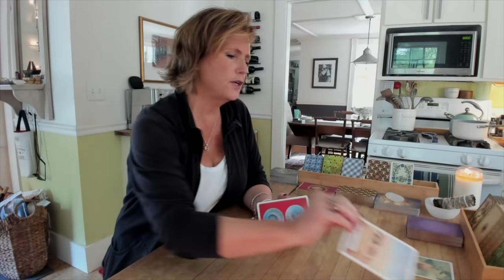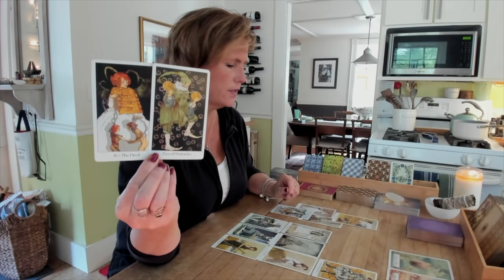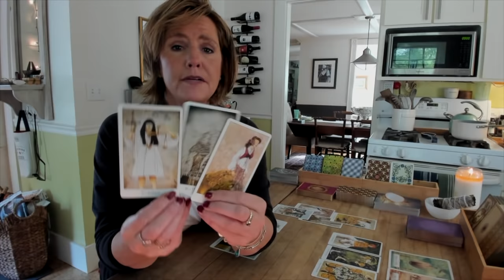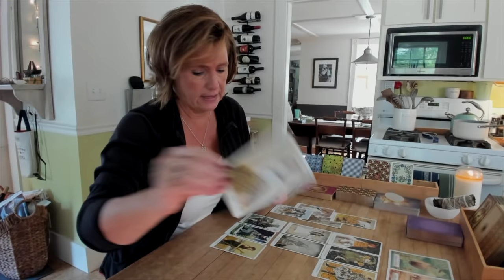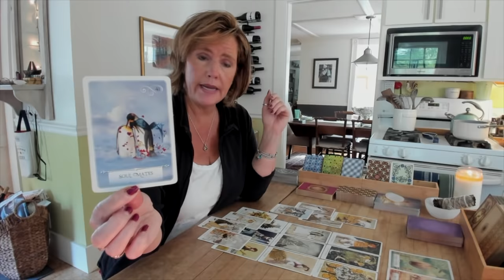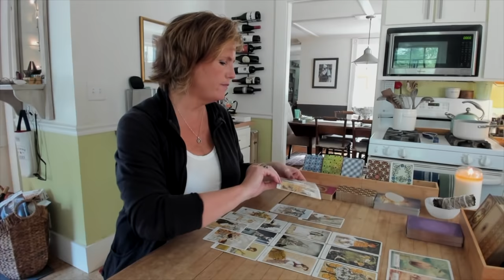CANCER PISCES SCORPIO And now…for something *completely different* WATER Sign Aug 16-18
cancer pisces scorpio If you have lived your relationships through the mind and heart of your inner child…and they've been *slightly* immature….have no fear. This new relationship is a *grown up* kind of love!